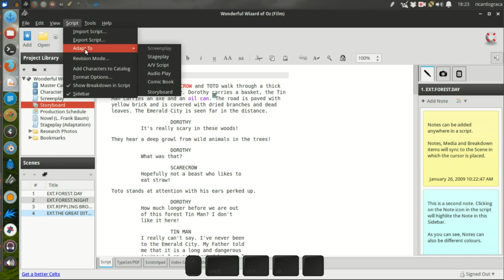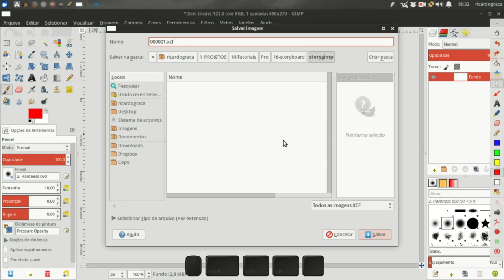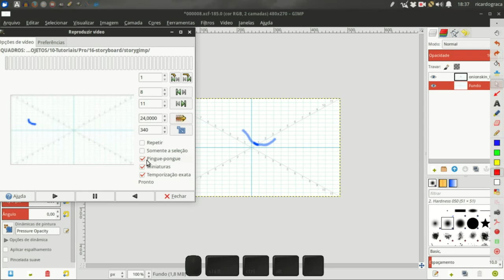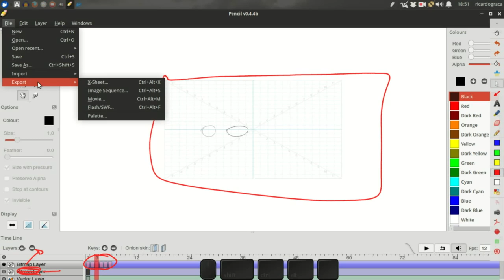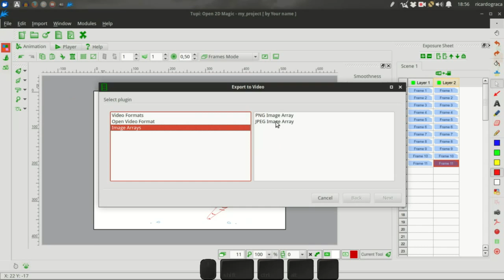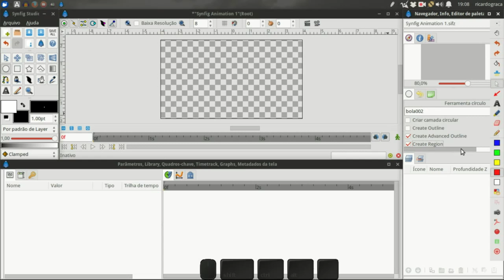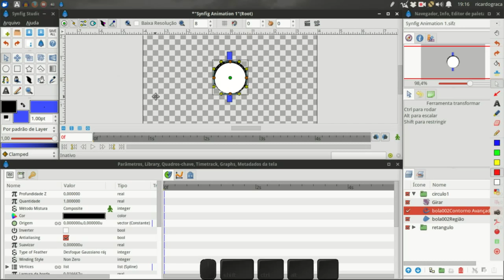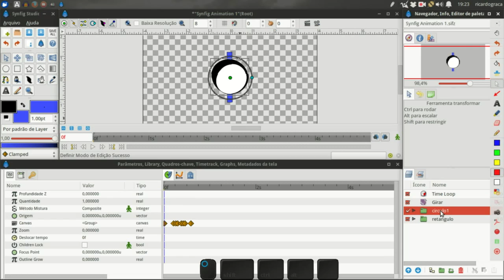storyboard/animatic - Celtx, Gimp-gap, Pencil, Tupi, Synfig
- Storyboard
 -- Celtx

- Storyboard/ Animatic
 -- Gimp-Gap/ Kdenlive/ Pencil/ Tupi

- Tweening
 -- Synfig

Trilhas:
Dark_Harvest_-_East_meets_West

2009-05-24T19:03:00+01:00 Dark Harvest. Licensed to the public under

Dark Harvest - Fast train
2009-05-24T19:03:00+01:00 Dark Harvest. Licensed to the public under